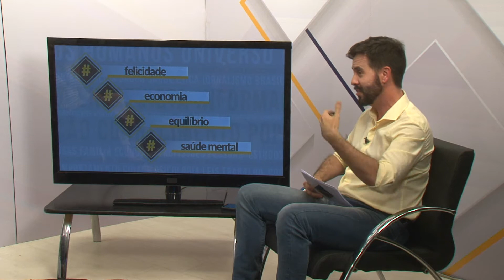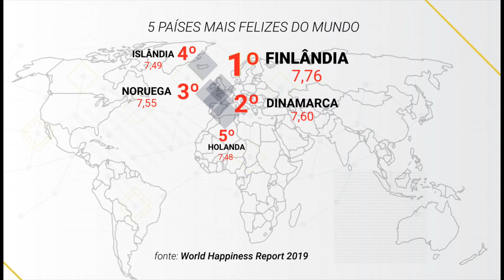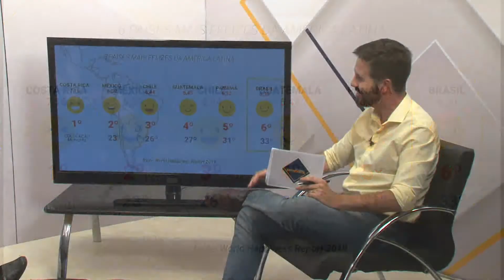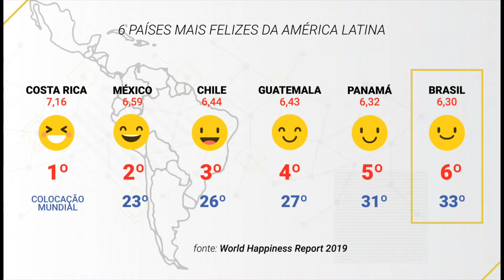TV CÂM. ENTREVISTA | Equilíbrio Mental e Equilíbrio Financeiro - Parte 2/2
Neste novo episódio do programa 'TV Câmara Entrevista', falamos sobre Equilíbrio Mental e Equilíbrio Financeiro. Qual é a relação entre os dois e como conciliar estes interesses? Confira as respostas de nossos convidados.